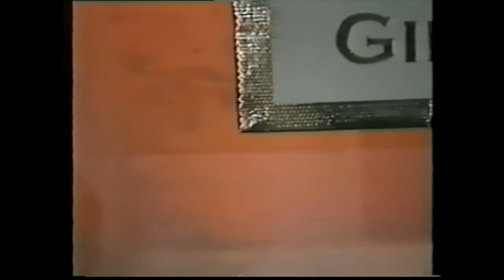Spotlight Theatre Golden Girls 6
The Spotlight Theatre “GOLDEN GIRLS” are an amazing group of dedicated mature performers who continually volunteer their time to thrill audiences across the Gold Coast at Senior Citizens Clubs and Aged Care Facilities. This is the final number in the 2005 Concert when Les joins the Girls for an energetic performance of  “In The Navy” followed by their signature final song “When You’re Smiling”